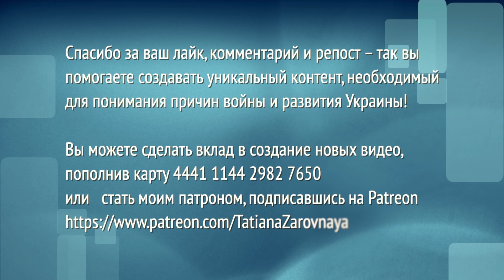Почему в Святогорской лавре молились за победу оккупантов? Называли себя русской церковью в Украине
Почему УПЦ (МП) ВРАЖДЕБНА УКРАИНЕ? Отвечает писатель Павел Амитов: "Со времен Ивана Грозного РПЦ служила кесарю - московскому монарху. Ее клирики в Украине пребывали в полной безнаказанности".

Вы можете помочь этому каналу выжить:
💳 Монобанк 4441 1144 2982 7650 (Володимир С.).